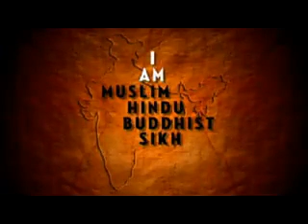Heartiest wishes for India 67th year of Independence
A secular tone on the day of India's 67th year of Independence.
Wish the feeling of patriotism that erupts on a day sustains longer in each of us...